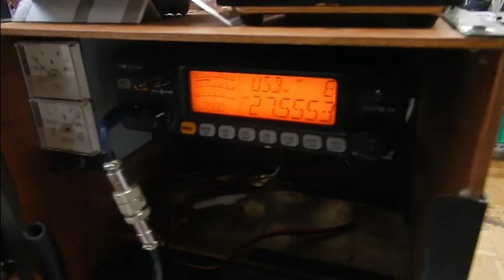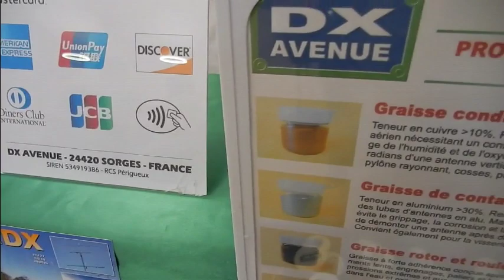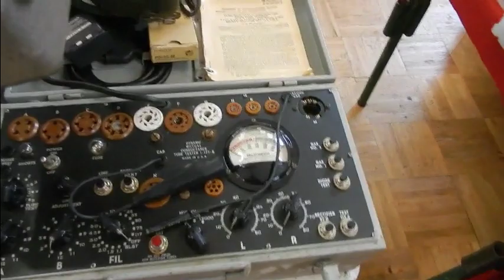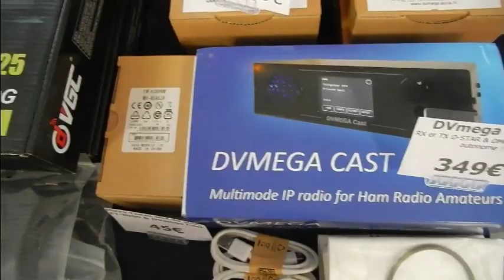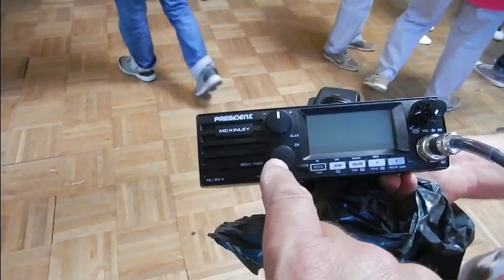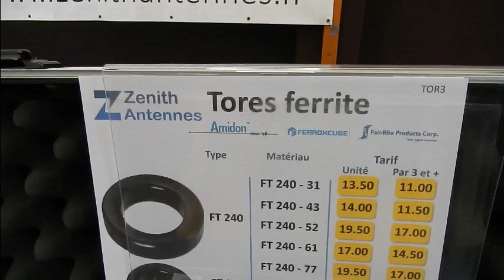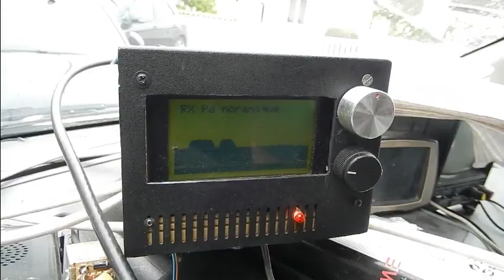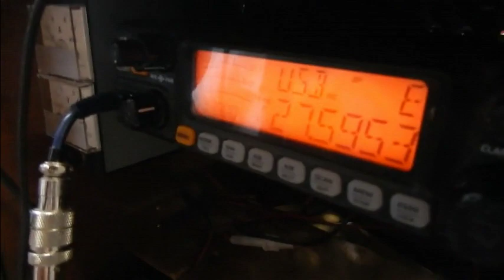Salon radio de Marennes du REF17 (27 07 2019)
L'association 'FCBA33 / ERCI' avec 'La Planète Cibi Francophone' étaient présent avec comme chaque année une activation tenu par Daniel (Centaure33/14KM3306) depuis le stand même à l’intérieur du salon.
Adresse: La salle polyvalente de Marennes, rue Jean Moulin, derrière le supermarché.
(GPS : 45°49'32.8"N 1°05'47.2"W)
Un grand parking a accueillir les camping-cars.
Comme tous les ans, pour satisfaire les radioamateurs, Le REF17 fait tout sont possible pour qu'il y ait le maximum de stands professionnels. Il y a eu aussi des stands associatifs et de la brocante. Sur place, une buvette et des plateaux repas.